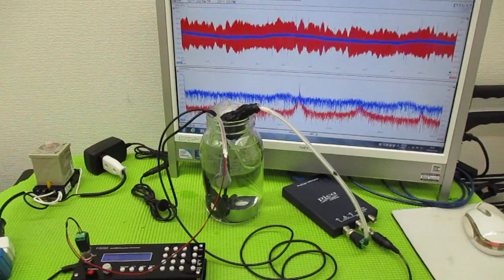メガヘルツの超音波発振制御プローブを利用した実験動画 ultrasonic-labo